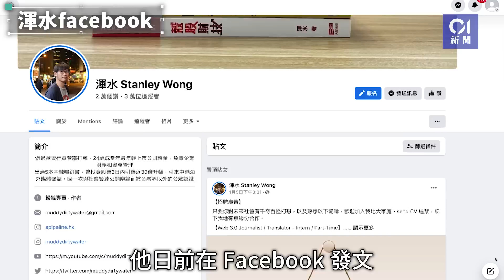被爆四圍欠債拒還 張秀賢：將私下交代 學者黃偉國被欠$26萬｜01新聞｜抗爭｜眾籌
前元朗區議員張秀賢被指「借錢唔還」，舉債網絡橫跨左中右、社運圈及不同界別，相關訊息近日在網絡廣為流傳，不少知名人士都表明自己是「苦主」，包括財經專欄作家渾水、漫畫家「阿塗」、Chickeeduck 創辦人周小龍及政治學者黃偉國，黃更自爆借出26萬元。一眾債主還在通訊軟件開設群組，據指總債務達到百萬位數。